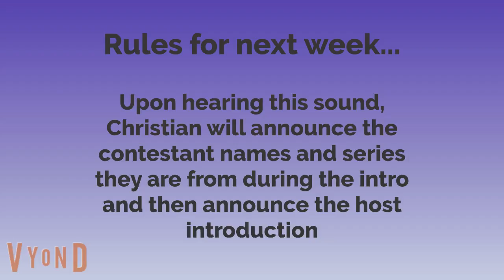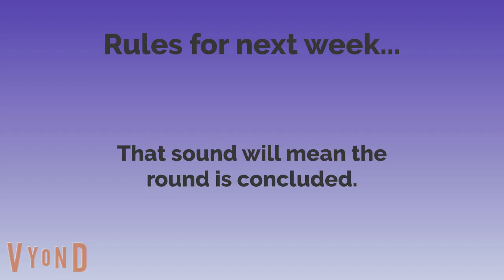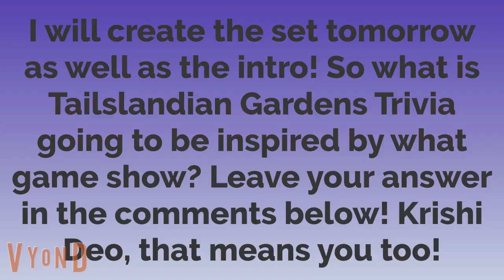Next week is Tailslandian Gardens Trivia!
Game 1: Ariana vs. Kade-Anna vs. True
Game 2: Ellie vs. Mao Mao vs. Germur
Game 3: Ella vs. Maxine vs. Theo (K9.5 Wednesday)
Game 4: Bruno vs. Cooper vs. Wally (Toon Blast Thursday)
Game 5: Shadow vs. Tom vs. Becca (Furry Friday)
Host: Tiffany Young from Girls' Generation
Announcer: Christian Reese AKA Bodi's Father
I will create the set tomorrow as well as the intro! So what is Tailslandian Gardens Trivia going to be inspired by what game show? Leave your answer in the comments below! Krishi Deo, that means you too!
Oh, and by the way, I will keep you updated after I make the Tailslandian Gardens Trivia set!